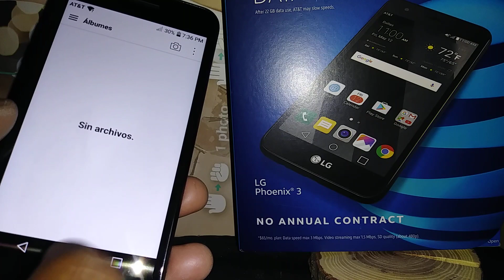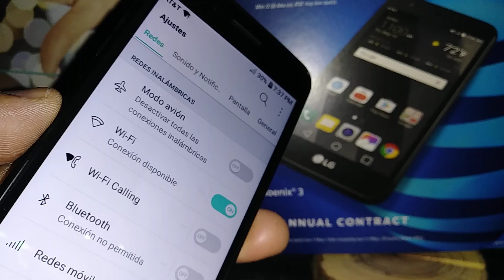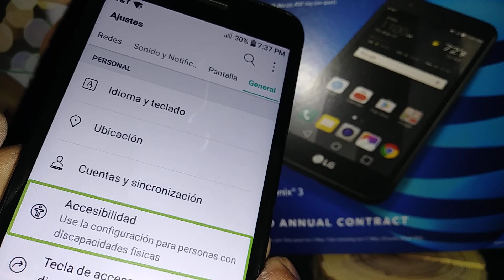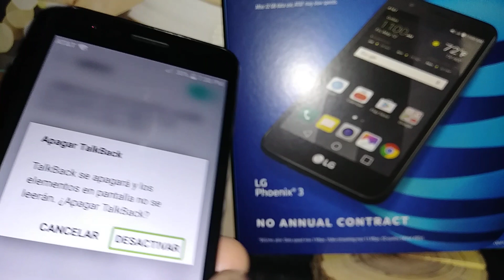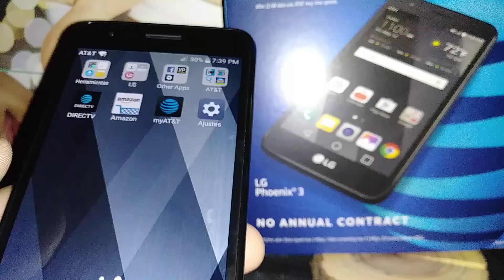LG Phoenix 3 Telefono habla al tocar la pantalla - apagar Talkback a LG M150 AT&T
Sibse pone un cuadro verde alrededor de una aplicación cuando lo tocas o en la pantalla, o hay una voz de mujer que te dice el nombre de una aplicación, quiere decir que el talkback o voz interpuesta se activo en tu telefono LG Phoenix 3 Modelo M150 . aqui estan los pasos de como apagar talkback o asistente de voz